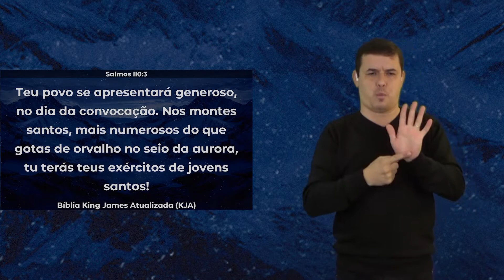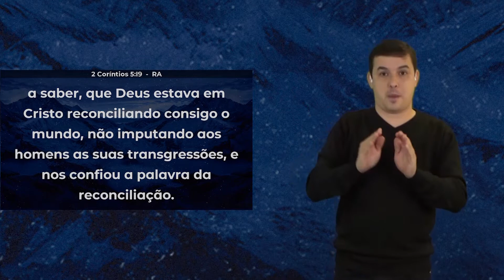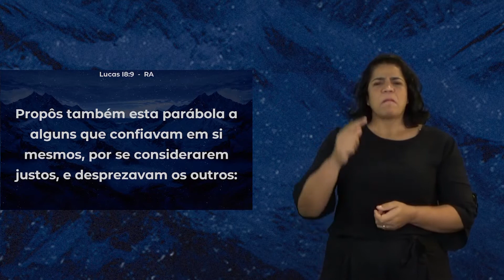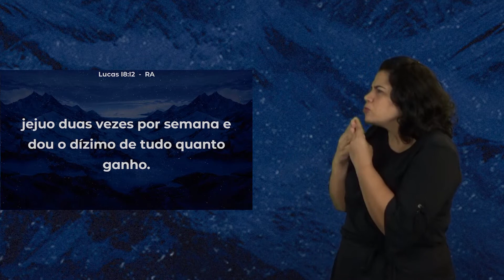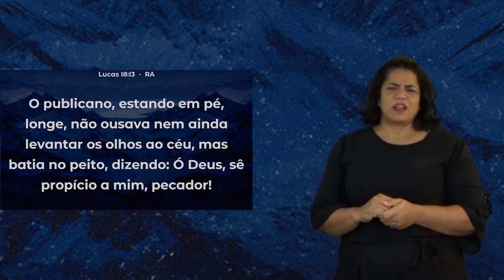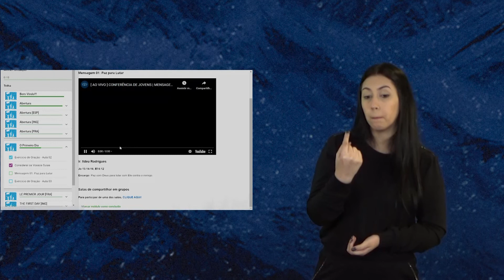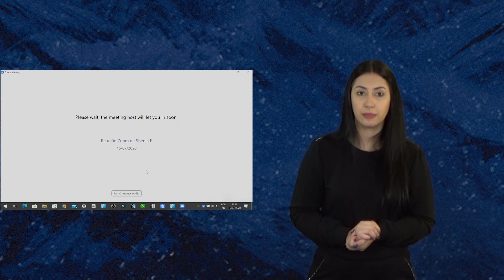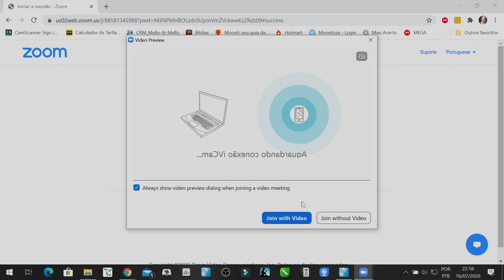(Libras) Mensagem 01 - Paz para lutar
Conferência de Jovens - Julho 2020
Realizado na Estancia Arvore da Vida, Sumaré - SP
Mensagem 01 - Paz para lutar (Libras)
Lb. Jo 15: 14-16; Ef 6:12
Preletor: Ildeu Rodrigues